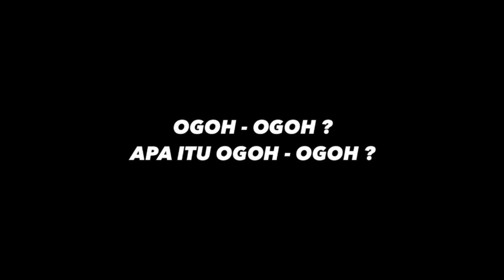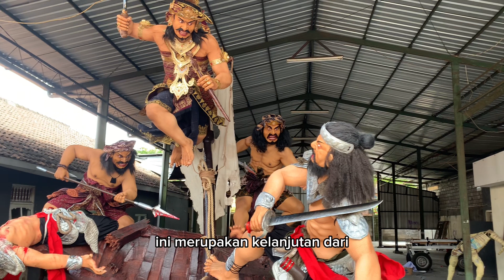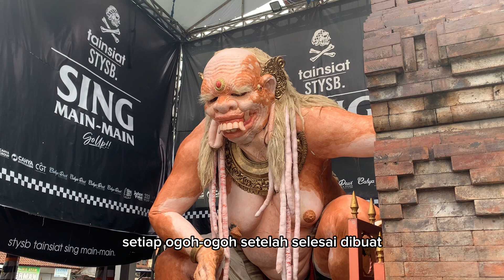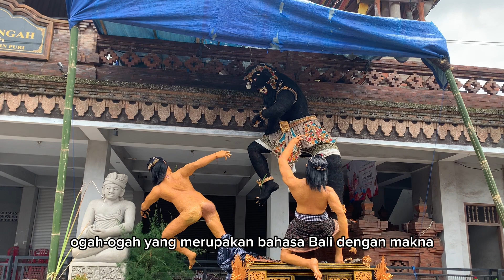OGOH-OGOH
Vidio ini adalah karya dari Ni Kadek Dwi Wardani, mahasiswa Program Studi Pendidikan Guru Sekolah Dasar, Fakultas Dharma Acarya, Universitas Hindu Negeri I Gusti Bagus Sugriwa Denpasar tahun 2024.